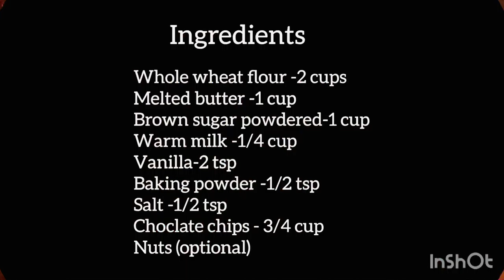No மைதா ,No white sugar|Wholewheat eggless Chocolate chip cookies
Easy choclate chip cookies

Melted butter -1 cup
Brown sugar powdered-1 cup
Warm milk -1/4 cup
Vanilla-2 tsp
Choclate chips - 3/4 cup
Nuts (optional)

                   Health is wealth . Stay happy.💐💐

thank you:Music: Snowman
Musician: Beltone